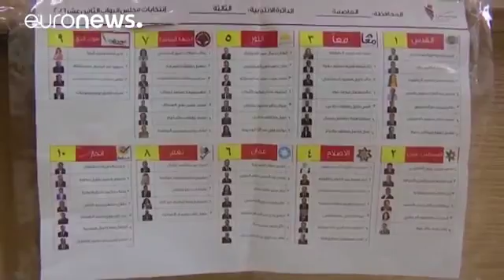Jordanos votaram em eleições marcadas pelo regresso da Irmandade Muçulmana